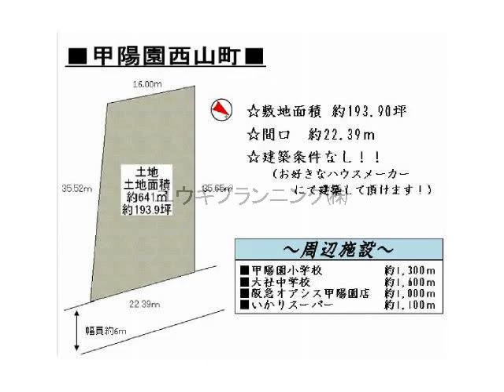甲陽園駅 売地 西宮市甲陽園西山町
売地
阪急甲陽線
甲陽園駅徒歩20分
西宮市甲陽園西山町　　甲陽園小学校　大社中学校甲陽園西山町土地